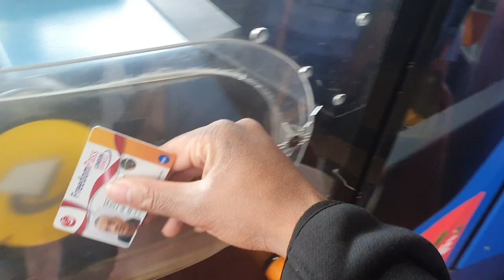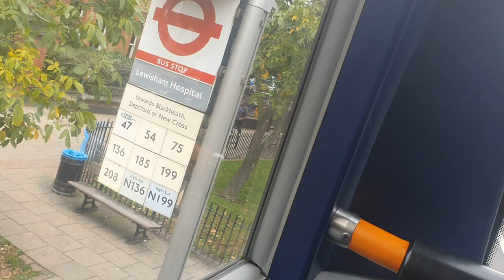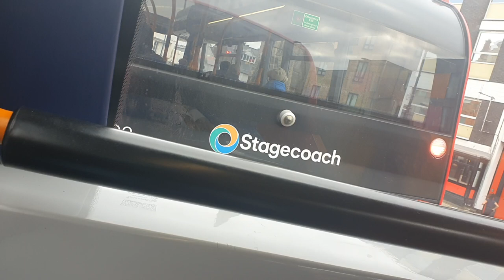11308 | Route 54